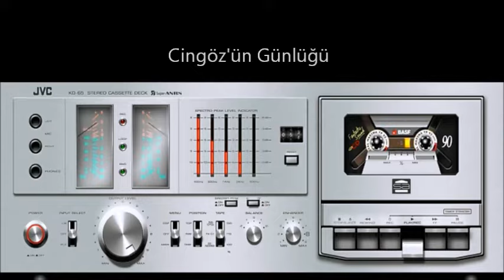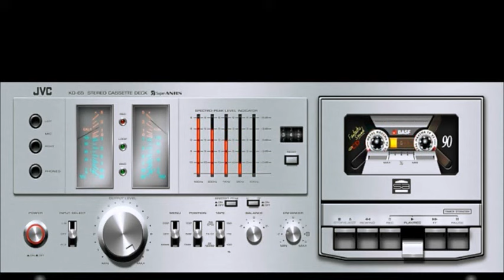Cengiz Kurtoğlu Yalan Söyledim (Kaliteli Kayıt)